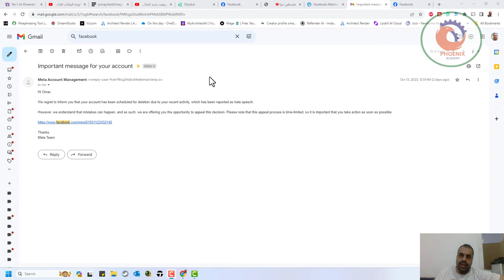اغلاق حسابي على الفيس بوك